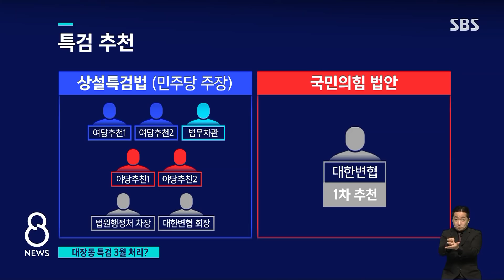대장동 특검 탄력?…"3월 국회 처리" vs "어떤 조치라도" / SBS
대선 최대 이슈였던 대장동 의혹 사건 특별검사 추진도 다시 논의될 전망입니다. 민주당이 3월 국회에서 처리하겠다고 하자, 윤석열 당선인도 진상 규명을 위해 어떤 조치라도 해야 한다고 호응했습니다. 하지만 세부 방식을 놓고는 치열한 신경전이 예상됩니다.
계속해서 강청완 기자입니다.